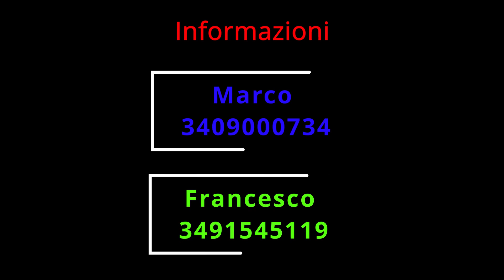Lutador De Elite Summer Camp - Brazilian Jiu Jitsu * Grappling * MMA. "Never Stop Training"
bjj.mp4